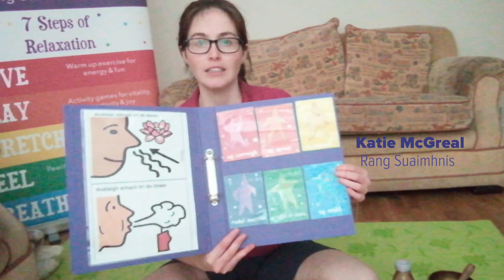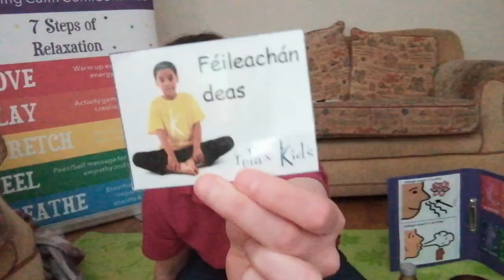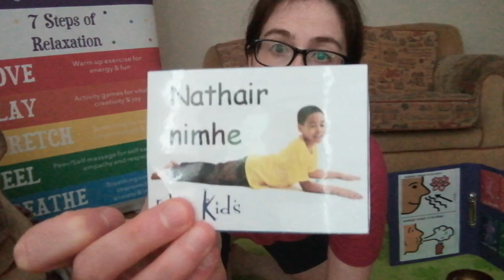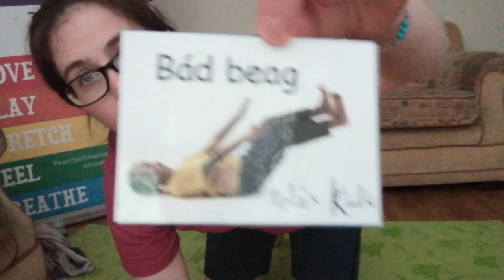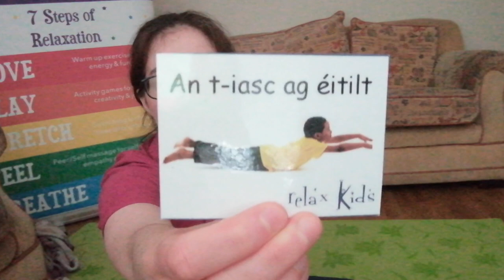Rang Suaimhnis | Katie McGreal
Rang Suaimhnis do pháistí le Katie McGreal.

Sí an aidhm atá le LeChéile ná cúnamh a thabhairt do chuile aois ghrúpa an Ghaeilge a úsáid sa bhaile agus ábhar siamsúil agus oideachaisiúil a chur ar fáil dóibh.

Bí páirteach trí leas a bhaint as agus an haischlib LeChéile agus cuir aithne ar phobal na Gaeilge trí muid leanúint ar na meáin shóisialta.

Take part by using the LeChéile hashtag and get to know the Irish language community by following us on social media.